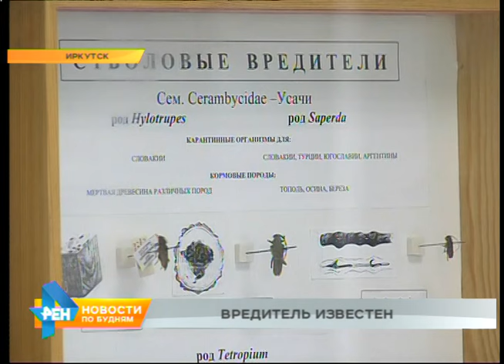Иркутские тополя атакует тополево-салатная тля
Безопасность городских насаждений - под угрозой. Иркутские тополя оказались захвачены неизвестным вредителем. После нашего репортажа в одном из предыдущих выпусков программы к расследованию дела подключились специалисты Центра карантина растений. Кто же ответственен за медленную гибель деревьев - все подробности в следующем материале.

Выбрать нужное из тысячи имён. После появления неизвестного вредителя на тополях в одном из районов Иркутска опознанием нелегала занялись в Центре карантина растений. Однако долго скрывать свою анонимность паразиту не удалось. Профессионалы с первого взгляда разглядели в нём тополево-салатную тлю. Родом эти насекомые из Средней Азии. Однако до сих пор малоизучены. Поэтому каждая такая находка - событие.

- На черешке два гала. В одном гале пока только личинки, ещё не созрели, то есть они бескрылые. А вот в правом гале - здесь уже крылатые особи, которые готовы к полёту.

На своей исторической родине слетать с деревьев тля начинает в начале лета. В сибирских условиях вредителю пришлось изменить свой график, поэтому до сих пор в коконах много личинок. Тополя насекомые использует только в качестве инкубаторов. Однако этого достаточно, чтобы причинить вред насаждениям.

ВАЛЕНТИНА ЭПОВА, зав. испытательной лабораторией ИФ центра карантина растений: "В дальнейшем листья, которые повреждены черешковым пемфигом, они раньше времени постареют. Потому что сосудистая система листочков уже серьёзно нарушена".

Такое влияние может раньше времени состарить дерево. Листьям вредят преимущественно самки. Именно они ответственны за появление и распространение коконов, причём обычно на тополях с ослабленными иммунитетом. Попасть к нам в регион вредители могли только вместе с некачественными семенами.

"Жизненный путь тополево-салатной тли длится всего один сезон. Но за это время она успевает навредить как деревьям, так и траве. Ведь именно на земле вредитель проводит большую часть тёплого времени года. А ближе к холодам эмигрирует обратно на тополя, чтобы оставить потомство на следующий год".

Однако сейчас бороться с тлёй уже бесполезно. Спасти деревья от вредителей может только обработка специальными ядами, проводить которую нужно в строго отведённое время - ранней весной, чтобы застать вредителей уже снаружи тополей. Иначе с каждым годом опасных нелегалов на городских насаждениях может стать больше.